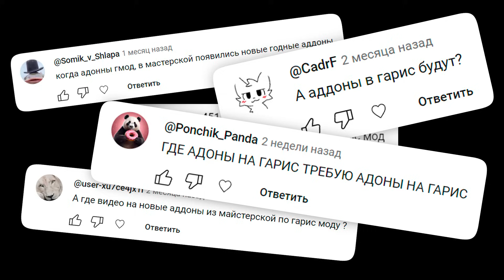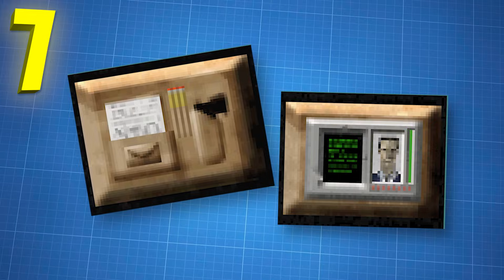10 КРУТЫХ АДДОНОВ В GARRY'S MOD ● ГАРРИС МОД КРУТЫЕ АДДОНЫ #10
10 КРУТЫХ АДДОНОВ В GARRY'S MOD ● ГАРРИС МОД КРУТЫЕ АДДОНЫ #10

0:00 - Вступление
0:52 - 1) Temperature Mod
2:06 - 2) OF Gamebox: Play Minigames in Gmod!
3:34 - 3) GKarts: TurboCharged
4:44 - 4) Crash Bandicoot SWEP
5:47 - 5) Superliminal SWEPs
6:48 - 6) Super Spammable Sprays (Vanilla+)
7:47 - 7) GMan's Teleporting Briefcase [now supports Doors]
8:50 - 8) GBuddy - Your new Best Friend!
9:48 - 9) Plugs & Sockets
10:44 - 10) Spider-Man's SWEP (Old and improved)
11:42 - Конец